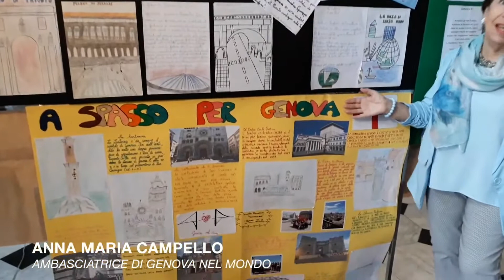17 Mostra “Genova vista con gli occhi di un bambino” di Anna Maria Campello